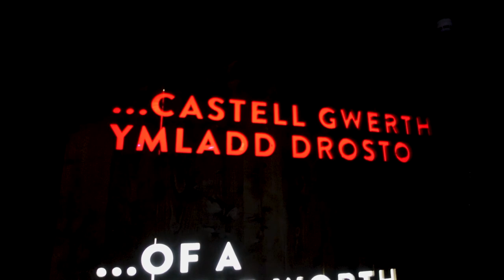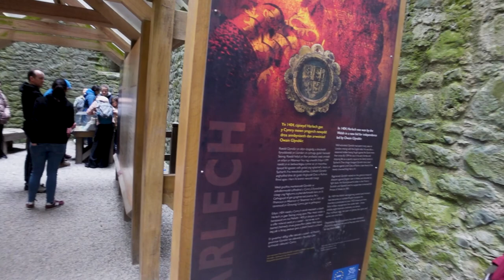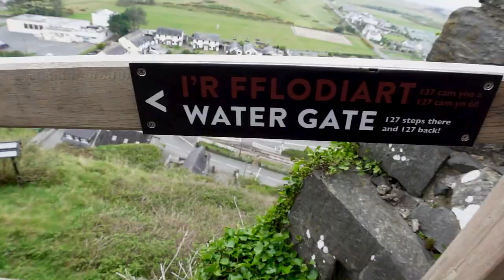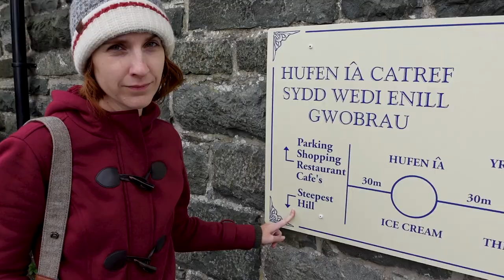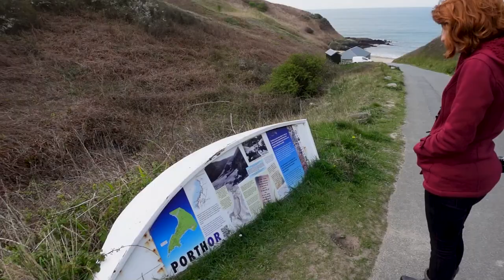Harlech Castle and Whistling Sands (Porthor)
Harlech Castle marks the first castle ruin on our travels through Wales. We hope you enjoy exploring mazes of spiral staircases and long-darkened hallways because this is the first ruin of many!

Whistling Sands (Porthor) was absolutely breathtaking. And we figured out the whistling bit just as we were getting ready to leave! Definitely worth a visit.

Vlog 112 |  Filmed 23 April 2022

Other music in this vlog:
Miles by Brandon Black
From The Sky We Fell by Montear
Namsos by Rore